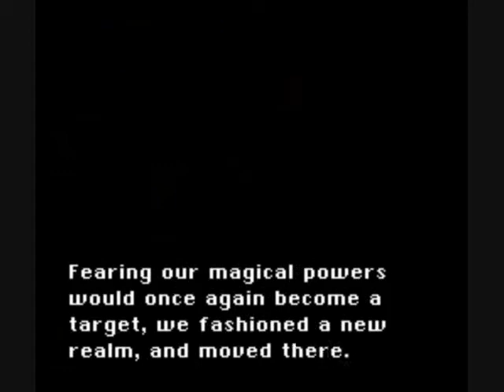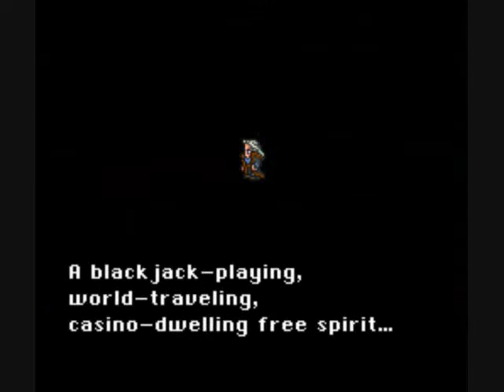Let's Play Final Fantasy VI (Part 13)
We get M-M-M-M-Magic! And here we can begin breaking the game.

The Esper system is pretty neat. Any character can learn any spell in the game as long as you have the correct Esper equiped. Also some Espers give stats when you level up while having one equiped. This is the ONLY way to increase your primary stats such as Vigor and Magic Power.

The game is balanced in a way that it assumes you do not bother with boosting stats. The way damage is calculated, increasing Magic Power just ten points makes a significant difference in output.

But to delay the inevitable, I will only be equiping espers to characters to those who I believe are able to naturally learn magic. For now that is Terra and Celes. Needless to say, this limitation does little to stop me from tearing bosses like I have been.